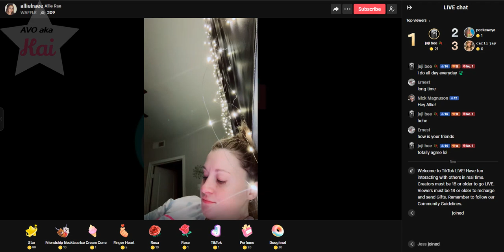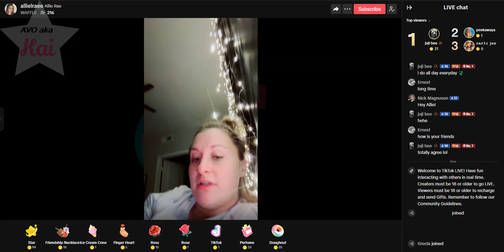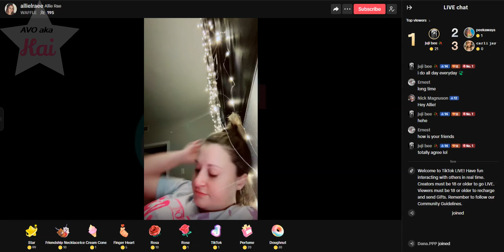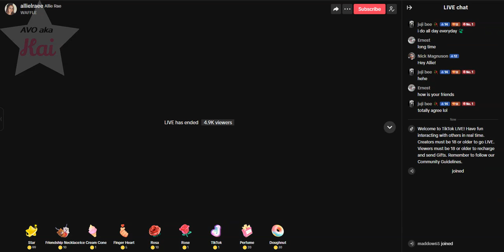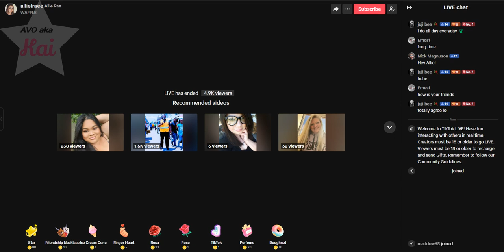brave_02-28-24_02.33AM